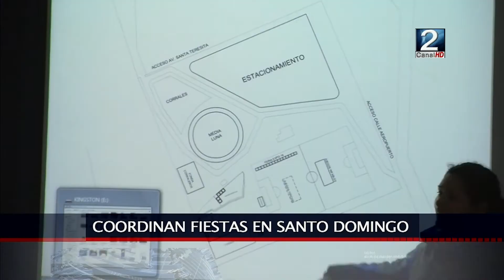14 SEP 2016 REUNIÓN POR FERIADO EN SANTO DOMINGO